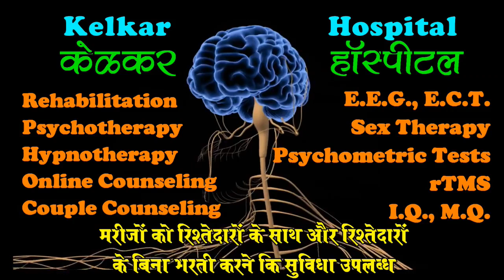NLP communication module# - Dr. Kelkar (MD) Psychiatrist Hypnotherapist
NLP communication model
Communication model

• Psychiatrist
• Hypnotherapist
• Psychotherapist,
• De-addiction Specialist
• Sexologist

     3 )Kelkar Hospital Channel